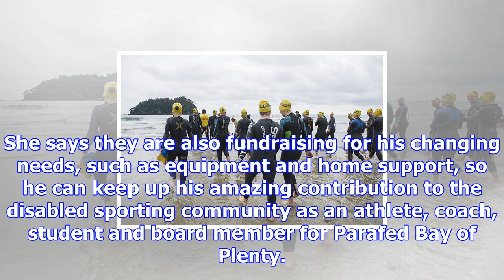Taking a dive for johnny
‘Johnny Blaze' has never been good at asking for help, but when he lost his leg in September, he did...